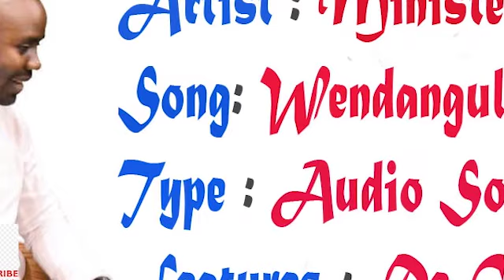I know how its feels to lose election, thats why 2021 we are winning by all cost - Bowman Lusambo